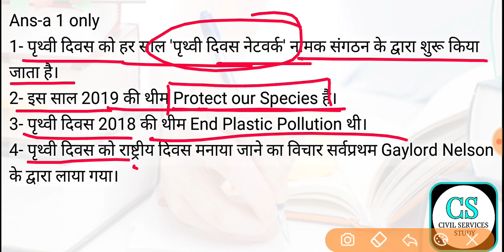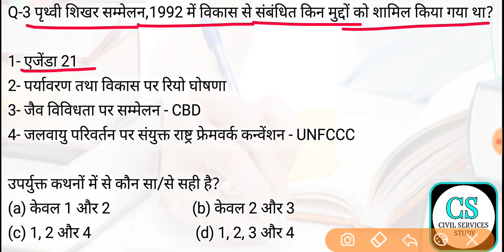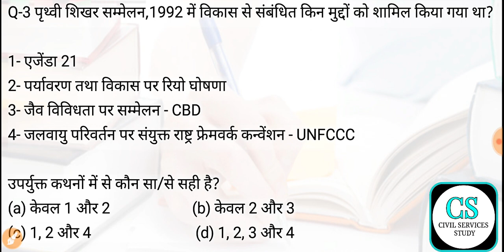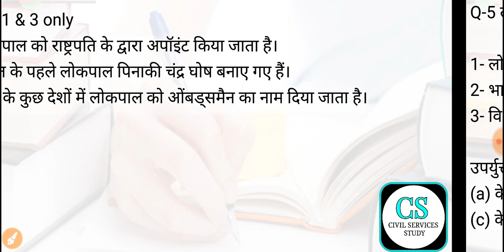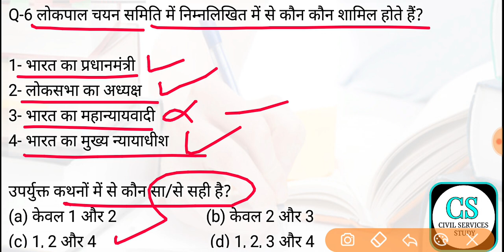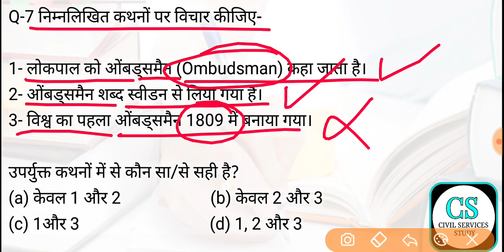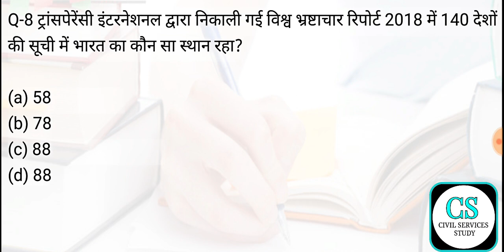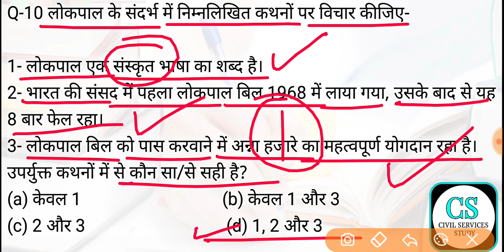UPSC CS Prelims Test Series 2019 Test-46 | पृथ्वी दिवस/भारत के पहले लोकपाल सभी महत्वपूर्ण प्रश्‍न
Join us-